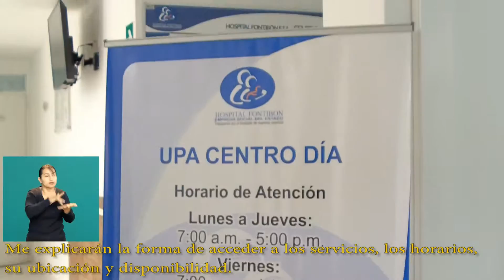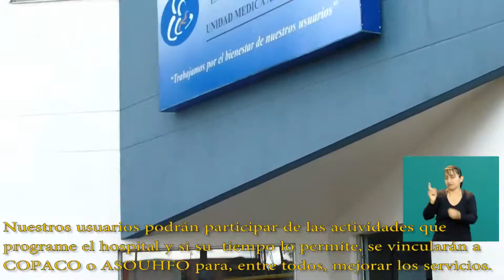Hospital Fontibón Derechos y Deberes discapacidad